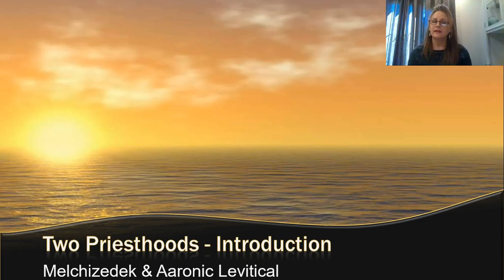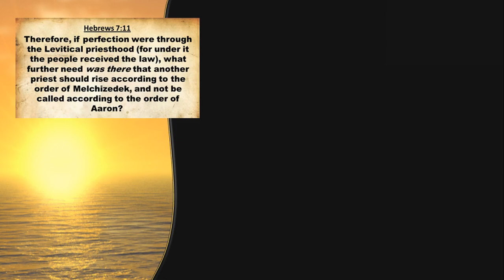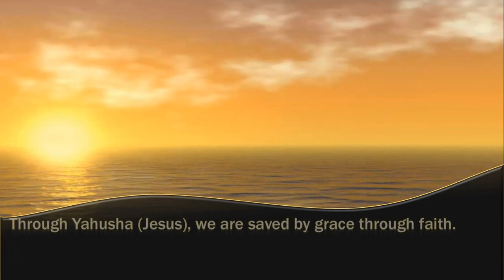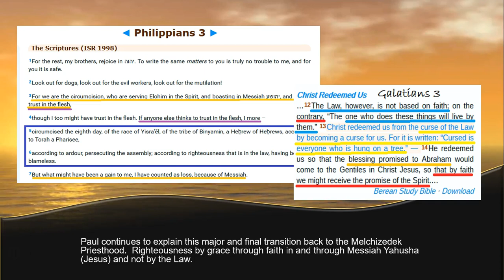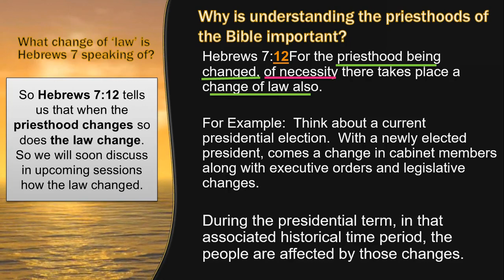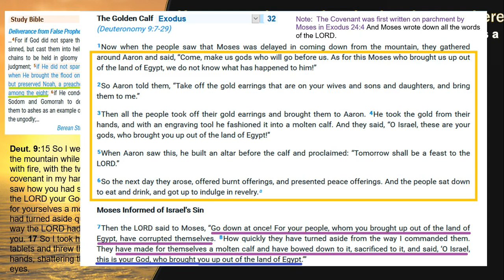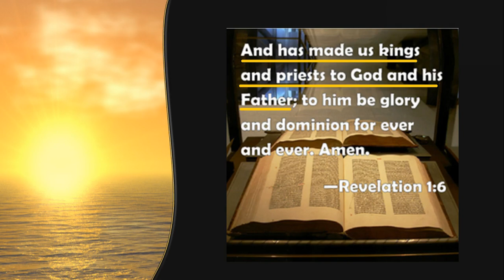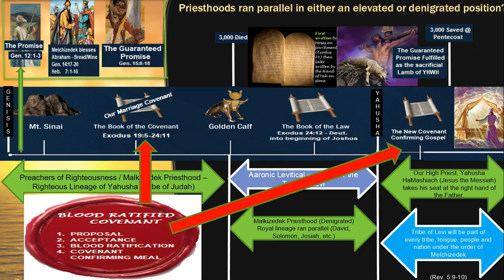New Series: The Priesthoods - Introduction (Part 1)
The Scriptures and events we will cover in this series from Genesis to Revelation will connect many dots like never before!  His Word is Living!  His Word is powerful!

For me, it was this type of study that ignited His Word.  All that I had learned before started to make much more sense!   I pray it will do the same for those that participate.